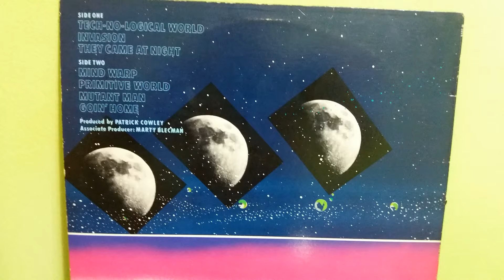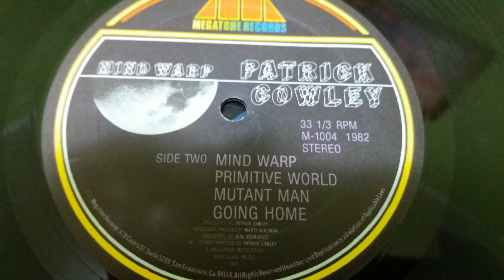Patrick Cowley ‎– Mind Warp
Label:
Megatone Records ‎– M-1004
Format:
Vinyl, LP, Album
Country:
US
Released:
Oct 1982
Genre:
Electronic
Style:
Electro, Hi NRG, Disco